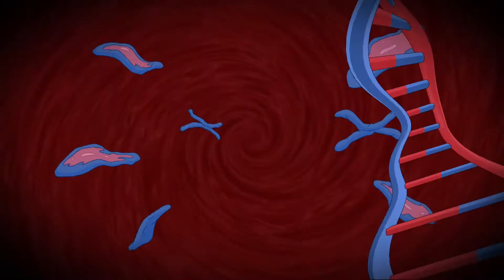spectacular spider man edit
ALL COPYRIGHTS TO @thecw